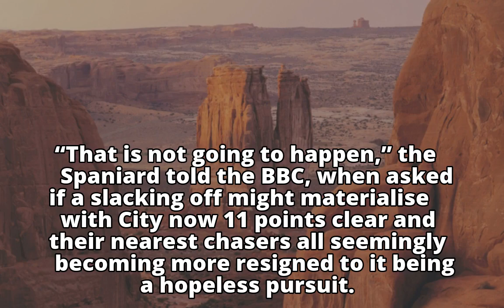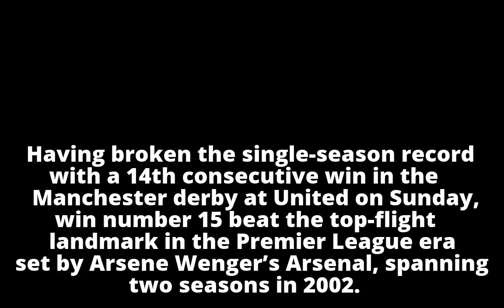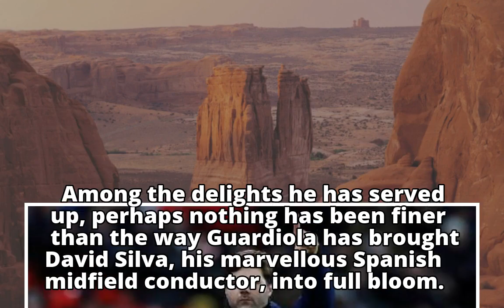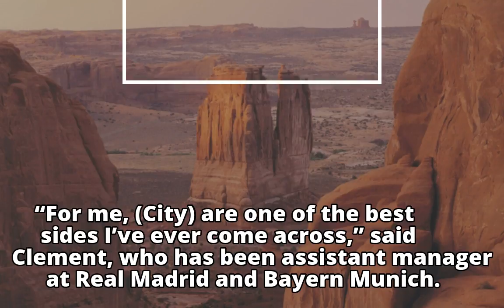‘No complacency’ spells no hope for Manchester City’s chasers